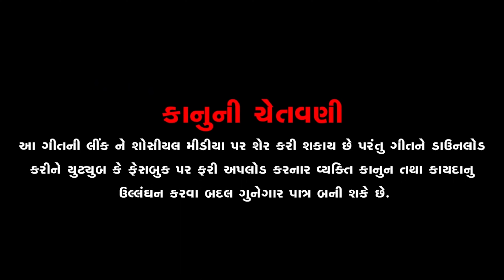Prem Ne Tame Shu Jano | Shravan Makwana |Sunny Khatri,Hina Suthar,Boby Kalpesh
● Dvn Music Official Present...

Prem Ne Tame Shu Jano Lyrics In Gujarati: "Prem Ne Tame Shu Jano" is a Gujarati Sad Song, Voiced by Shravan Makvana from Dvn Music Official. The Song is Composed by Utpal Barot, Vishal Modi With Lyrics Written By Shravan Makwana The Music Video of The Track is Picturized on Sunny Khatri, Hina Suthar, Boby Kalpesh

● Song: Prem ne Tame Shu Jano
● Singer: Shravan Makwana
● Producer:  Vaishaliben Nileshkumar Ruparel (DVN Music)
● Lyrics : Shravan Makwana
● Recording :- Soor Studio Palanpur
● Artist : Sunny Khatri | Hina Suthar | Boby Kalpesh
● Editor & D.O.P :- Manish Thakor (Bapji Studio)
●  Director :- Suresh Mali
● Label: Dvn Music
● Music On Dvn Music

                   All Fans, Friends, Family Members
      All Song Copyright Reserve To Dvn Music

🙏🏻 ...Jay Mataji ...🙏🏻